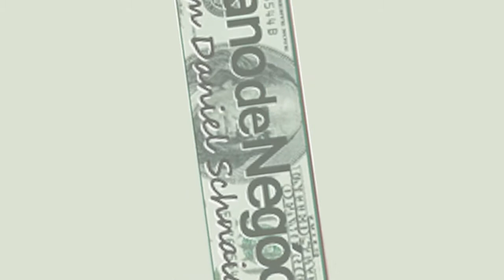Plano de Negócios entrevista Stéphanie Fleury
Daniel Schnaider entrevista Stéphanie Fleury, CEO e fundadora do aplicativo DinDin e Diretora Executiva da ABFintechs.